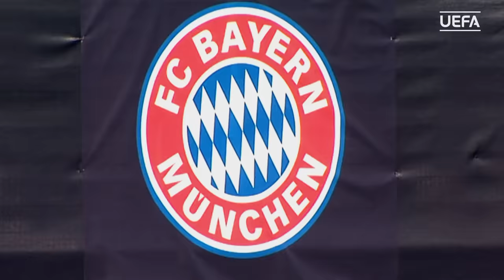BAYERN 1-1p CHELSEA: UCL 2012 FINAL FLASHBACK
Relive Chelsea's dramatic penalty shootout triumph over Bayern in the 2012 UEFA Champions League final in Munich.